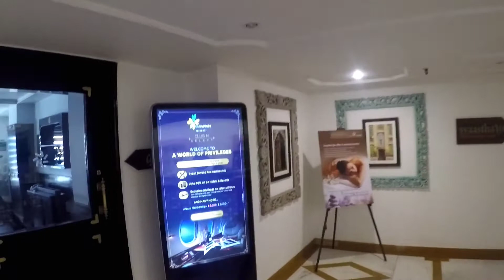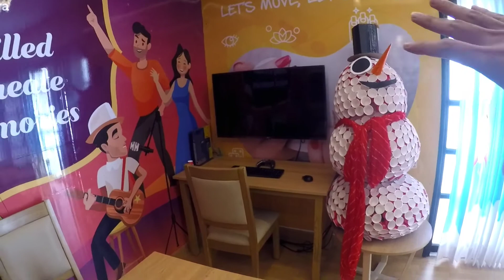Club Mahindra Resort Jaipur | A Decent property to Stay in Jaipur City